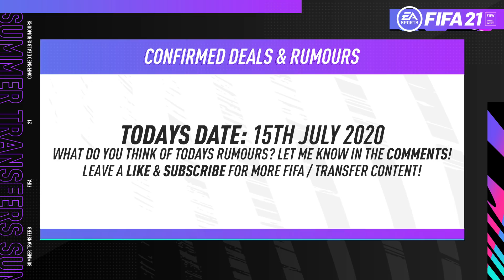FIFA 21 NEW CONFIRMED SUMMER TRANSFERS & RUMOURS! w/ RASHFORD, OBLAK, BALE & MORE!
NEW VIDEO EVERYDAY AT 8AM UK TIME!

THE BEST FORMATION IN FIFA 20??? 3-5-2 CUSTOM TACTICS! THE NEW META - FIFA 20 ULTIMATE TEAM

In this video I am showing some SUMMER TRANSFERS! CONFIRMED DEALS & RUMOURS! This video includes the following transfers:
• RASHFORD TO PSG
• OBLAK TO CHELSEA
• BALE TO LEAVE REAL MADRID
• COUTINHO TO NEWCASTLE UNITED
• KOULIBALY TO MANCHESTER CITY
• UMTITI TO NAPOLI
• ALABA TO MANCHESTER CITY
• KLUIVERT TO ARSENAL
• SZOBOSZLAI TO PSG
• & MORE!